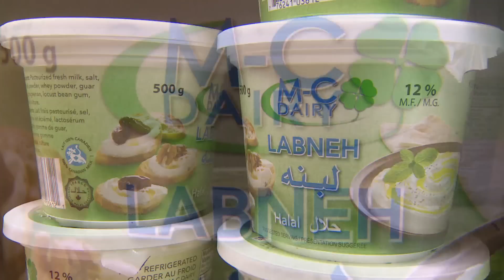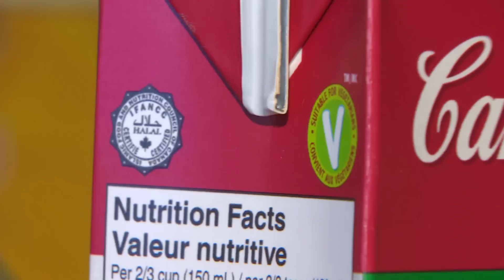New halal labelling regulations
New rules came into effect today to improve the labelling of halal foods. Companies will now have to identify the organization who certified the product.